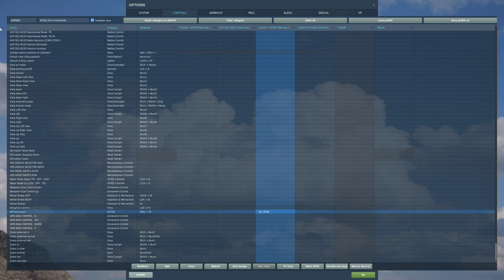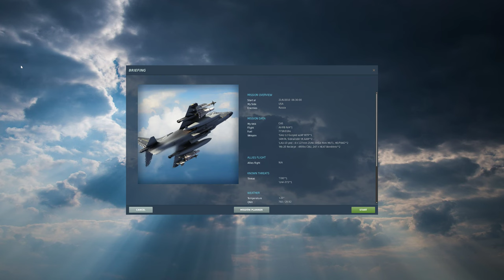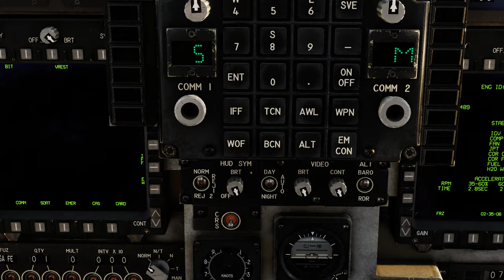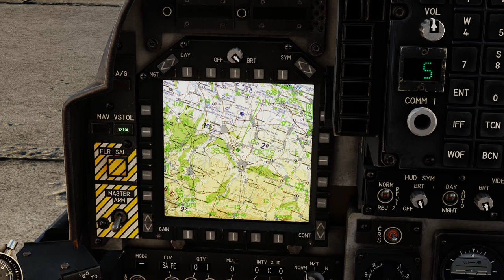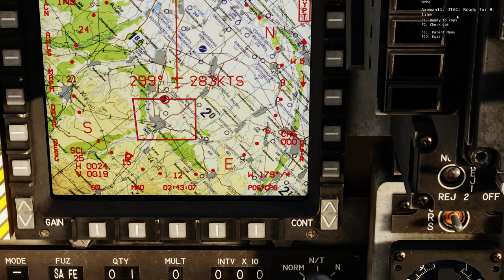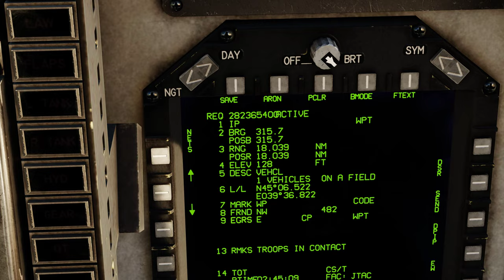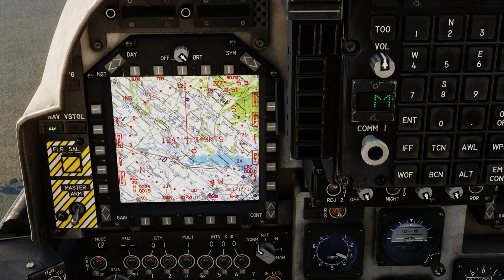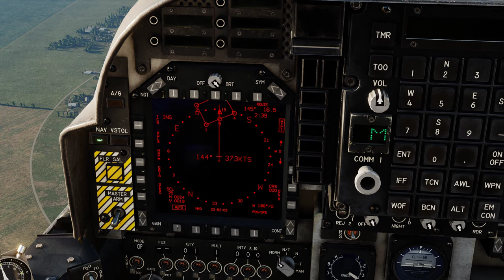DCS World:AV-8B | WP Increment /PT-BR_VÍDEO 1948